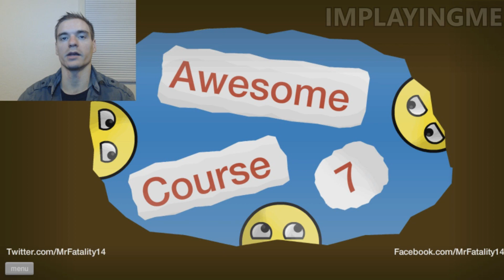Happy Wheels Father and son time!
Fathers need to spend more time with their son!
On this Happy Wheels episode called father and son time Implayingme plays happy wheels for the first time and shares funny moments!

Happy Wheels Part 1 Father and Son Time!